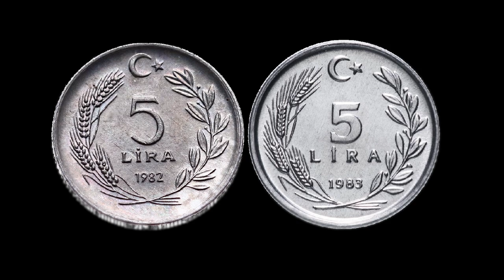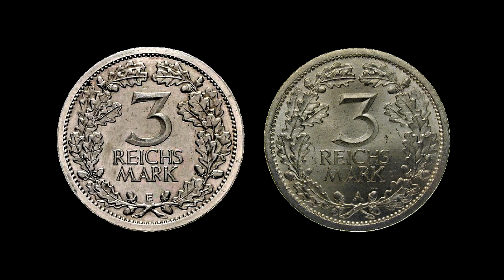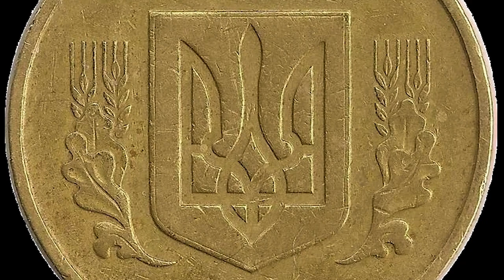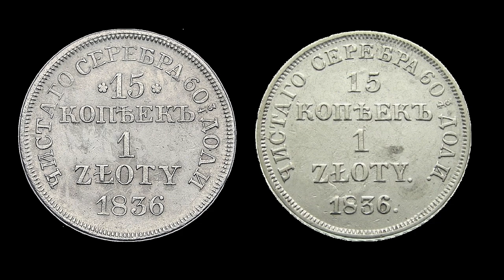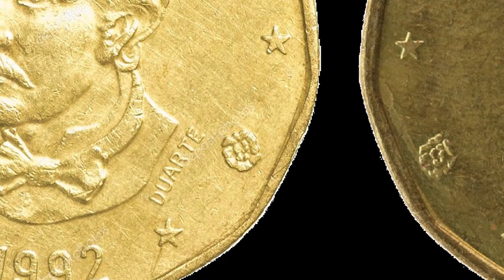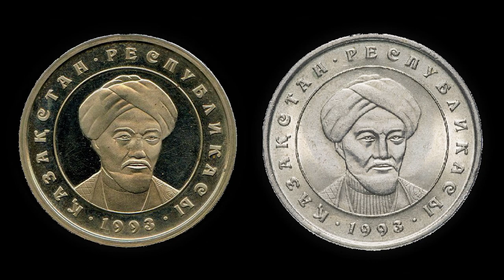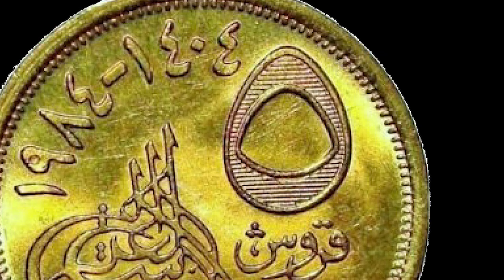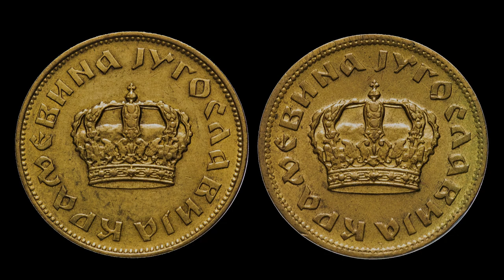🎯ТЕСТ☝️НАЙДИ РАЗНОВИДНОСТЬ💰МОНЕТЫ МИРА💵💴 💶 💷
СОДЕРЖАНИЕ:
 0:00  5 лир 1982 года / 5 lira 1982
 0:46  3 рейхсмарки 1925 года / 3 reichsmark 1925
 1:25  2 евро 2014 года / 2 euro 2014
 2:08  1 песо 1995 года / Un peso 1995
 3:06  50 копеек 1992 года/ 50 копійок 1992 року
 4:01  1 злотый 1836 года / 1 Złoty 1836
 4:50  10 сентаво 1981 год / diez centavos 1981
 5:55  1 песо 1992 года / 1 peso 1992 DUARTE
 6:37  20 тенге 1993 года - Республика Казахстан
 7:33  1 Пиастр 1984 года /  قرش 1984 1
 8:22  5 пиастров 1984 года / 5 قروش 1984
 9:08  1 динар 1972 года / 1 دينار 1972
10:03  2 динара 1938 года -  2 динара